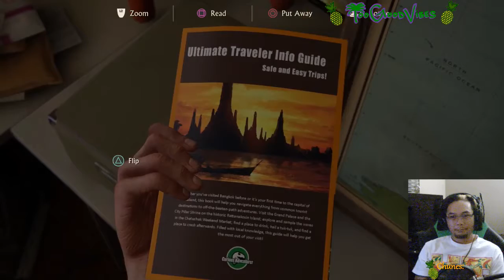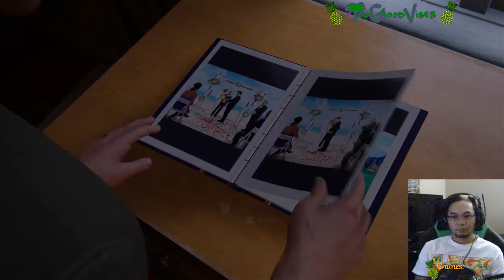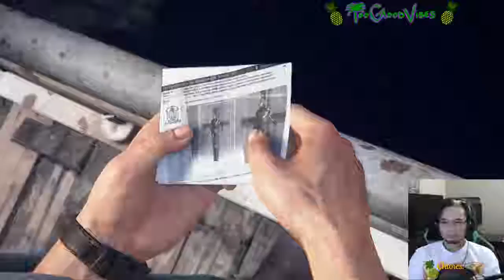First time playing Uncharted Series : Uncharted 4 : A Thief's End : Chapter 4 part 2/2 to 5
0:17 - Start of Chapter 4 part 2/2
7:09 - Crash Bandicoot!!
9:10 - Crash Bandicoot score
17:37 - Start of Chapter 5: Hector Alcazar
35:14 - End of Stream, OK to Jump to Chapter 6